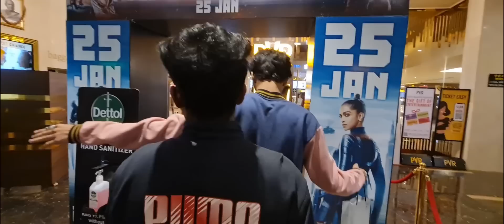The Final Word on Pathaan | Most Honest Real Review & Public View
Here is the the final Word on Pathaan. This is it. The most Honest Real Review & Public View